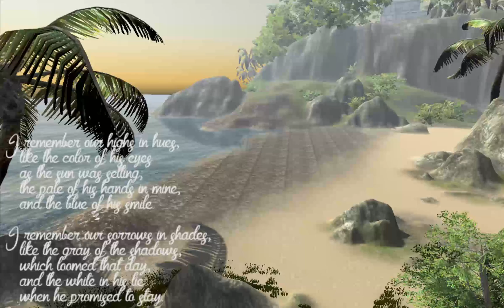Poetic Landscaping - "That Day" by Lang Leav / "Serah's Theme - Memories" from FFXIII-2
"That Day"

I remember our highs in hues,
like the color of his eyes
as the sun was setting;
the pale of his hands in mine,
and the blue of his smile.

I remember our sorrows in shades,
like the gray of the shadows,
which loomed that day,
and the white in his lie
when he promised to stay.

- Lang Leav